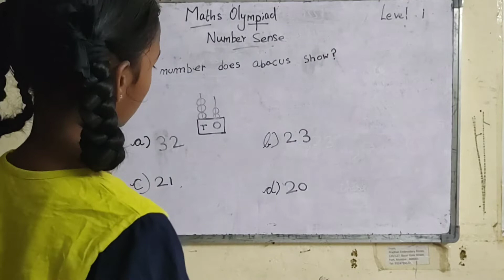IMO Maths Olympiad Class 1 - Tamil / Syllabus-number sense Q20